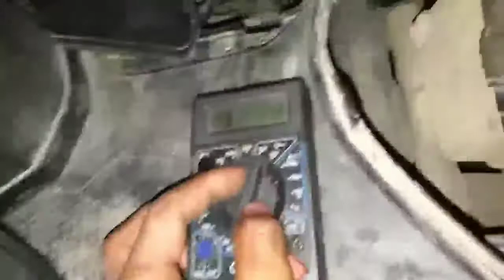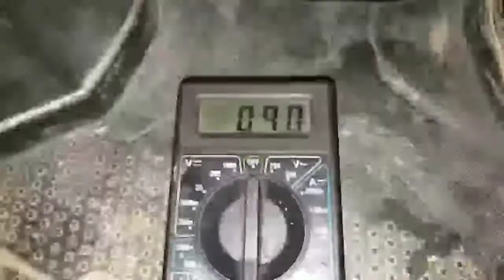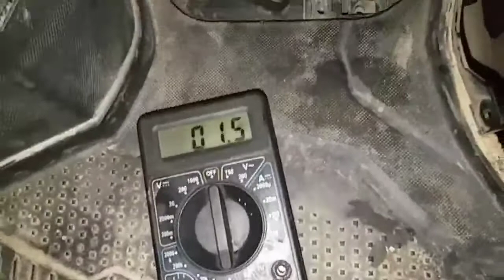Penyebab Ecu Atau Ecm beat Mati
penyabab ecu atau ecm beat esp atau beat fi jebol atau rusak